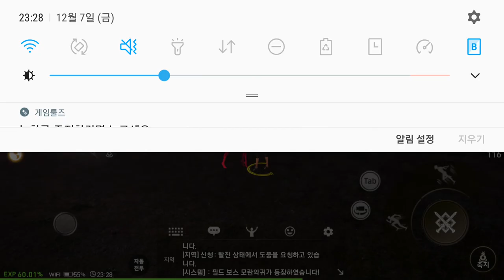블레이드 소울 레볼루션 12 07 화중 연계기 B&S revolution